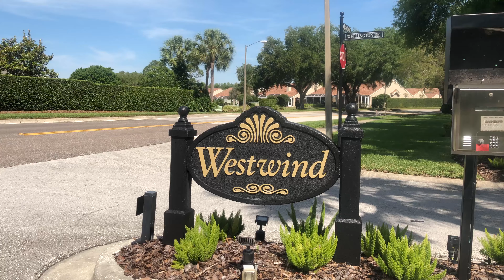3844 Wellington Parkway Palm Harbor Fl 34685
4 beds + den | 4.5 baths | 4,516 sqft

Listed by: The Fazzini Group
Shot & edited by: Creative Visions FL